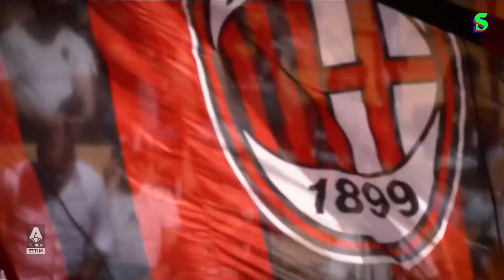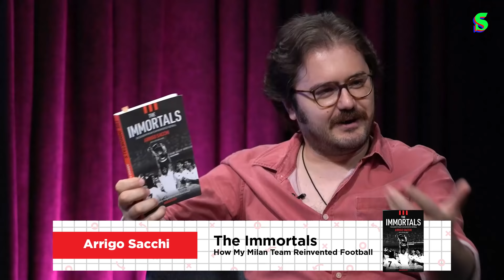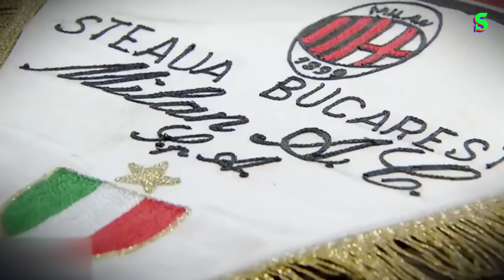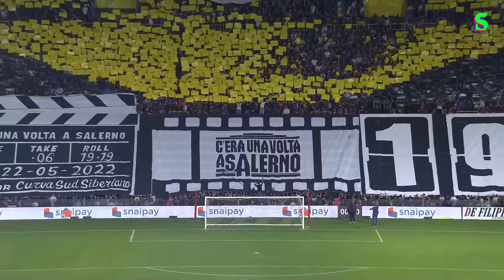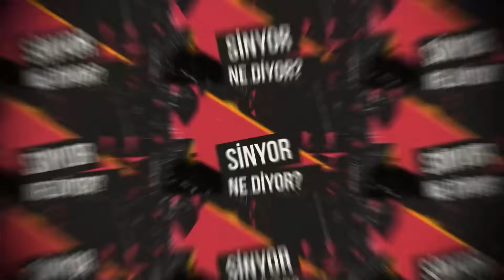İtalyan Usulü #7: Şampiyon Milan | Sinyor Ne Diyor? S4B27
Bu video Yemeksepeti reklamlarını içermektedir.
İlhan Özgen ve Buğra Balaban, İtalyan Usulü'nün bu sezonki son programında Milan'ın şampiyonluğunu kutluyor. Bitmedi! Serie A'da sezonun kahramanları, dönüm noktaları, 'Yılın 11'i, Leao, Paolo Maldini ve elbette 'Salernitana Destanı' da tüm gerçekleriyle masaya yatırılıyor...